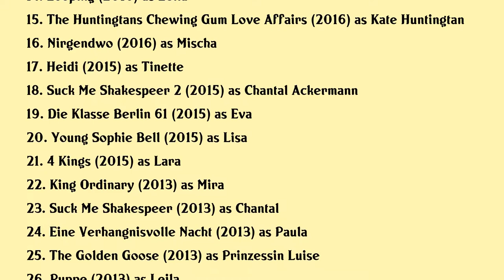Jella Haase Movies list Jella Haase| Filmography of Jella Haase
Jella Haase Full Movies List Filmography of Jella Haase

Latest movies of Jella Haase are:

1. Franky Five Star
2. Berlin Alexanderplatz
3. The Elfkins Baking A Difference
4. Cocoon
5. Caged Birds
6. The Goldfish
7. Das Perfekte Geheimnis
8. Kidnapping Stella
9. 25 Kmh
10. Vielmachglas
11. Suck Me Shakespeer 3
12. Knight Rusty 2 Full Metal Racket
13. Das Leben Danach
14. Looping
15. The Huntingtans Chewing Gum Love Affairs
16. Nirgendwo
17. Heidi
18. Suck Me Shakespeer 2
19. Die Klasse Berlin 61
20. Young Sophie Bell

Complete list of movies acted by Jella Haase are in this video.

Please Comment down your favorite movie of Jella Haase